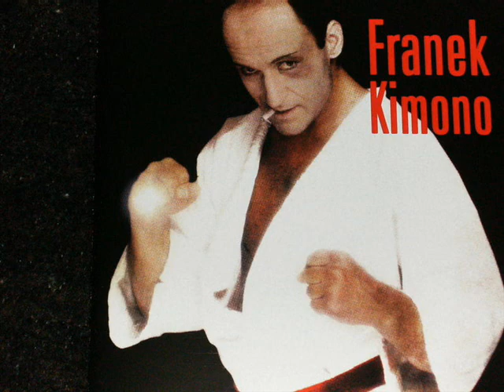Franek Kimono Dysko Story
adres gimnastyka areobic

Wychodzi z disco jeden facet
Ma oczy rozmazane rozpaczy mgłą
Widać, że stracił absolutnie wszystko
Forse, przyjaciół i dziewczyne swą
Teraz już tylko o jednym on marzy
Odnaleźć własny dom

Kreci sie tutaj samotna dziewczyna
Czesto mi mówi - dżokej, szluga daj
Z nią nic nie zyskasz, a dużo stracisz
Wszyscy ją znają - to Lucy in the sky
Teraz już tylko o jednym ona marzy:
Odnaleźć własny dom

Krążył tu pewien nadziewany szmalem
Z żurnala wyciety, modelowy gość
Miał wokół siebie pełno towaru
Tak fajne dziewczyny, że brała mnie złość
Pchał się brutalnie na czubek drabiny
Przepadł - dopadły go większe rekiny
Czasem tu jeszcze jego dziewczyny
Topią w kieliszkach łzy
Teraz już tylko o jednym one marzą
Odnaleźć własny dom

Patrze z mej budy dysk dżokeja
Na tłum wirujący, jak na strzepy mgły
Kiedy nad ranem wracam zmeczony
Jeszcze mną szarpie dyskoteki rytm
Wtedy już tylko o jednym marze:
Odnaleźć własny dom